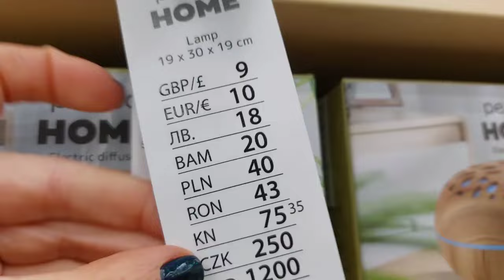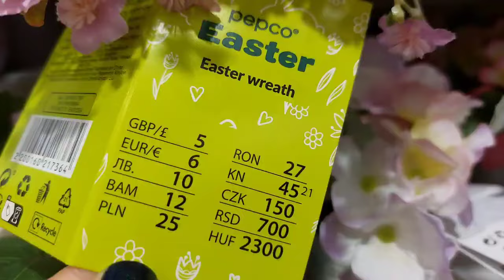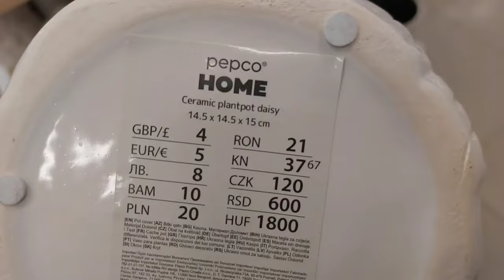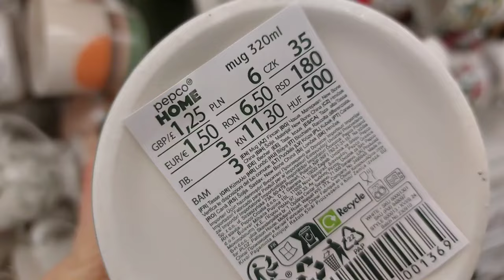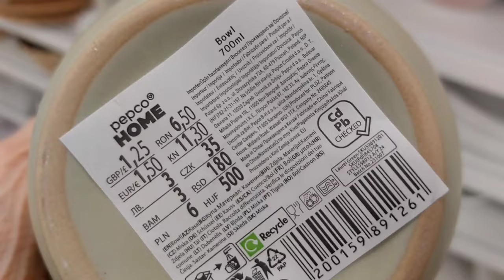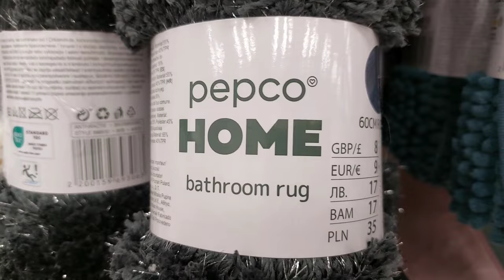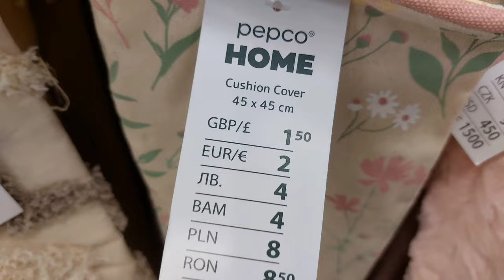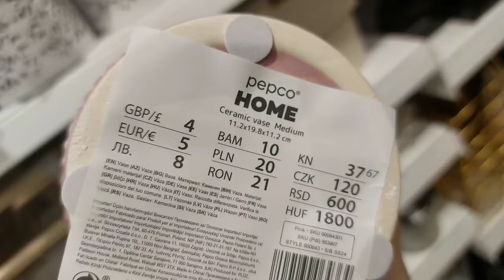PEPCO NEW HOME DECOR COLLECTION FEBRUARY 2024